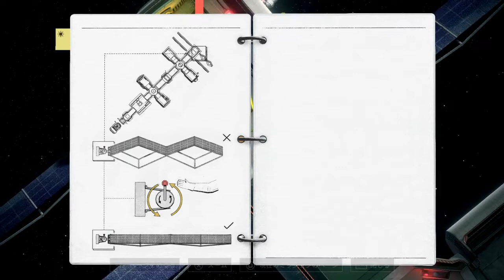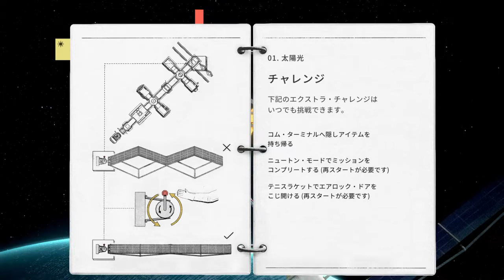Heavenly Bodies:ﾐｯｼｮﾝ in 無重力_20221103PSPLUSフリープレイ 無重力アクションパズル ステージ2で挫折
Heavenly Bodies: ﾐｯｼｮﾝ in 無重力